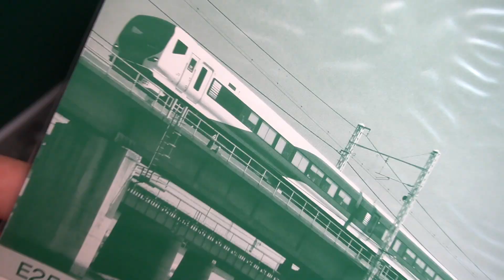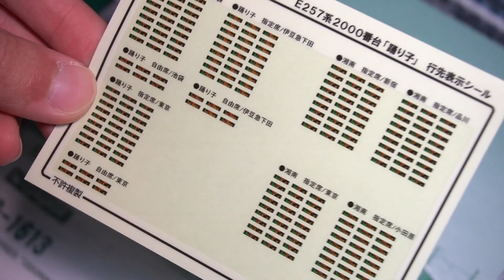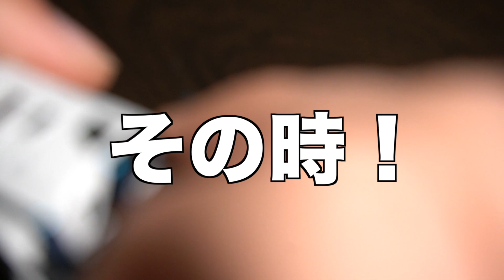【ハプニング有り!!】KATO E257系2000番台「踊り子」開封&紹介【Nゲージ/鉄道模型】